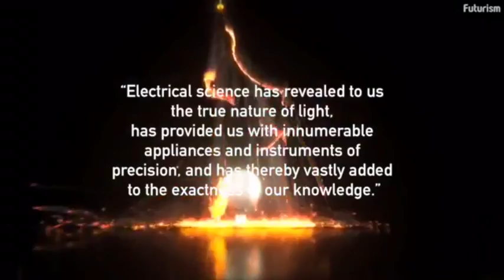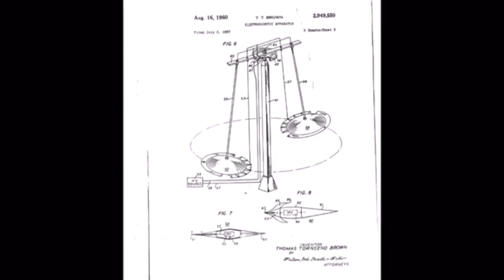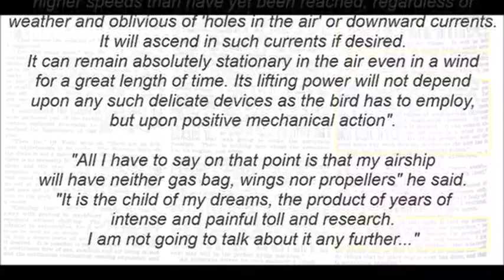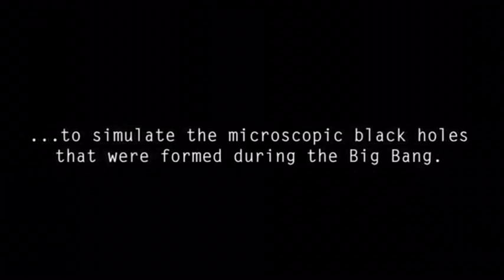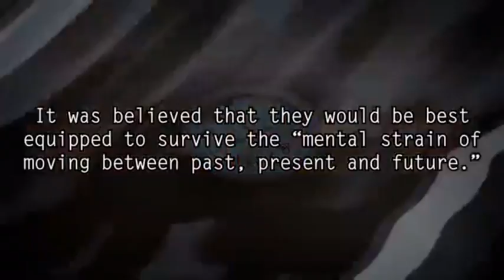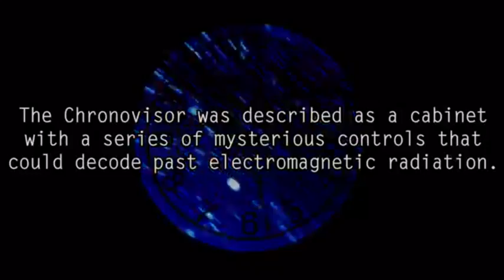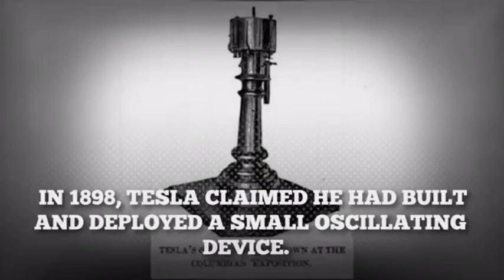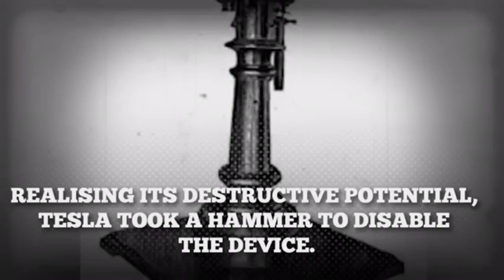Somewhere out there…Anty Gravity-Time Travel …Nikola Tesla